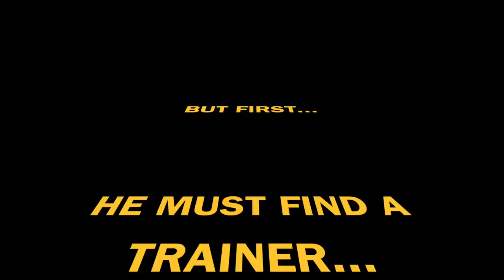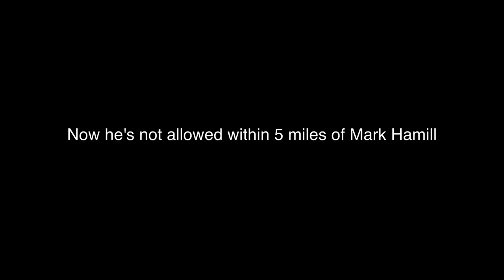My New Best Friend Luke Skywalker (Mark Hamill)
► I HAVE POWERS... ft Luke Skywalker (Mark Hamill) - If you're here to become a Jedi then you've come to the wrong place..I'm the Last Jedi.

Fwanks Disney for letting me loose in Ireland!

► 'The Last Jedi' released 9th April on Blu-Ray!

'ELLO everyone! I'm Joe from t' Yorkshire. I make comedy videos on Facebook and YouTube every week. Here you'll stumble across sketches, collabs, vlogs and any other videos I create each week!